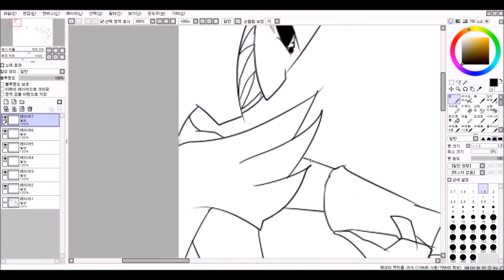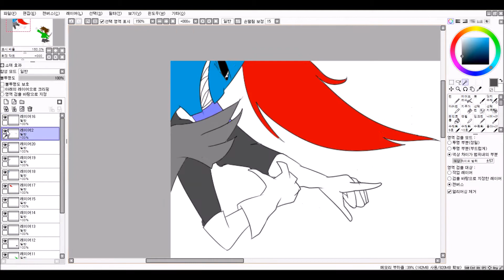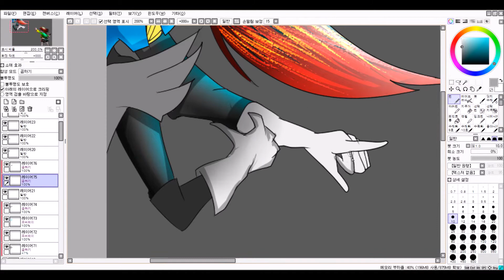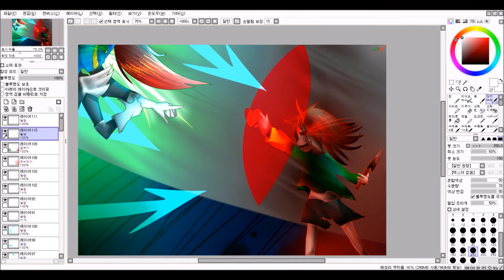Undertale Battle Against a True Hero Speedpaint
Hmmm
I've never been this late since I uploaded the next video(???)
My drawing skills are not even getting better ㅠㅡㅠ
I hope I can draw good!
Oh and musics:
Undertale Song-